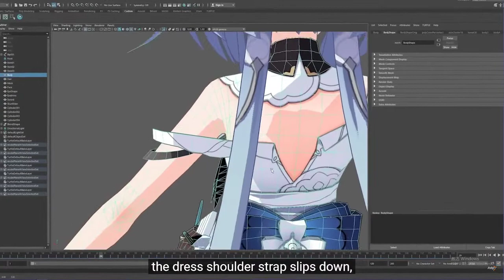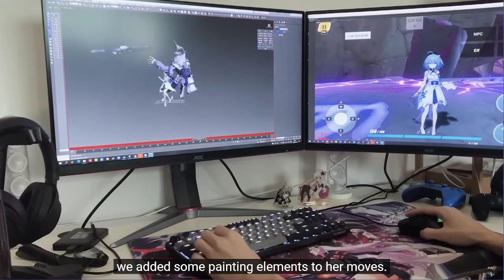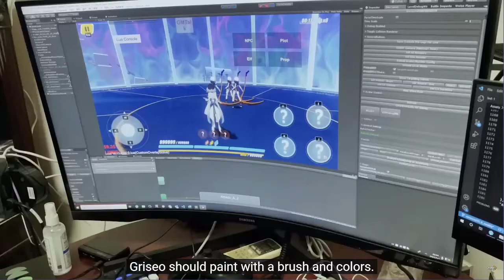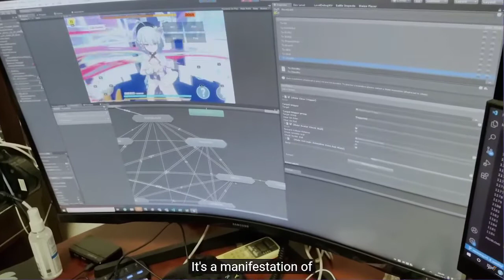SP Battlesuit Griseo Starry Impression PV Reaction | Flame-Chaser Griseo in V5.8